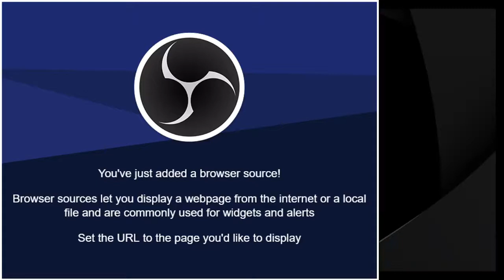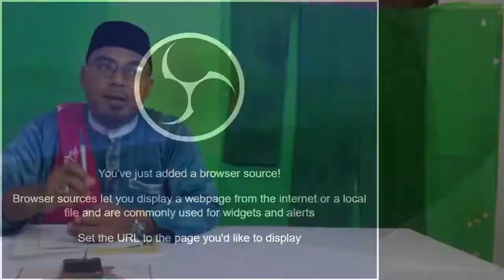Baca Sejarah Ep77 | Reman dalam Patani